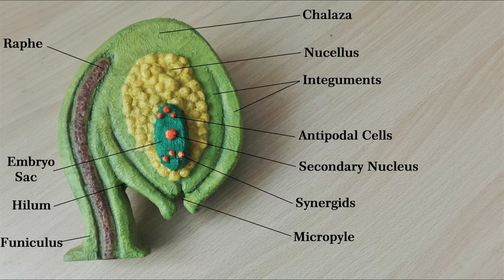Making Anatropus Ovule Model | 3d styrofoam carving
Today I'm going to share with you a method to make An Anatropus Ovule. Hope my videos are helpful. Suggest anything you want i shoud try.

Materials
1. Thermocol/ Styrofoam Sheet (1 inch thick )
2. White Glue
3. Cutting Blades
4. Tissue Roll
5. Colours ( Poster or Acrylic Paint )
6. Water
7. Brushes